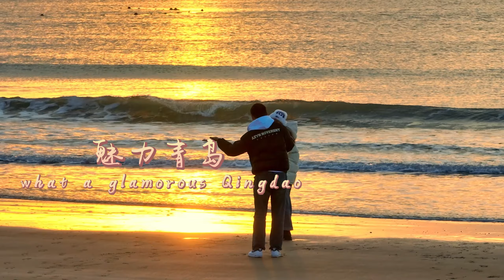Sunrise by the Sea 海滨日出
日出时分
At sunrise
临风观海
watch the sea in the wind

海浪拍打堤岸
Waves are crashing on the shore
海风吹拂脸庞
Gentle sea breezes soothe the face
远远观望
Watching from afar
魅力青岛
what a glamorous Qingdao
如诗如画
Poetic and picturesque